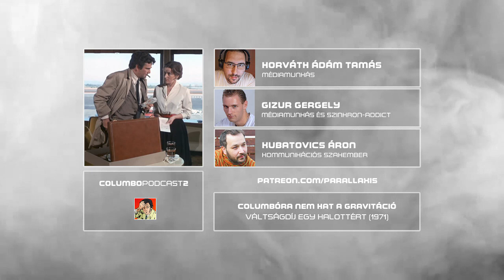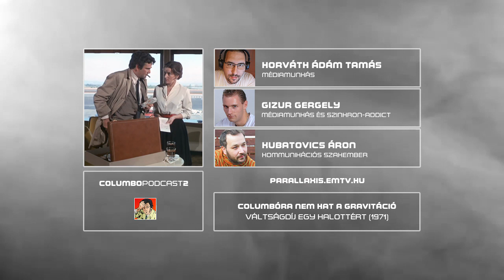Columbóra nem hat a gravitáció | CsM1K #2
Az 1971-ben készült "Váltságdíj egy halottért" című Columbo epizódban Leslie Williams ügyvédnő lelövi a férjét, ám közben azt a látszatot kelti, mintha elrabolták volna a férfit, és váltságdíjat követelnének érte. Ebben a második számú pilot epizódban a történéseket inkább látjuk a gyilkos, mint kedvenc hadnagyunk szemszögéből. Ehhez képest nem sokat tökölnek az írók, a harmadik percben el is dörrdül a végzetes lövés...